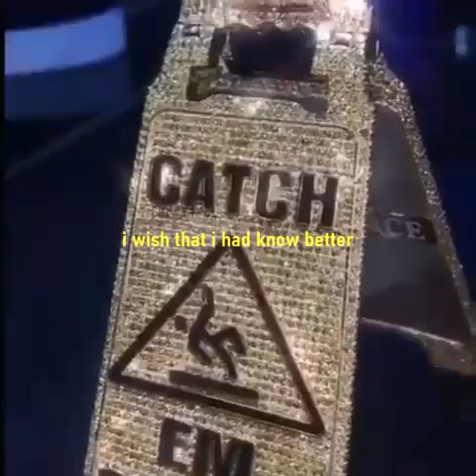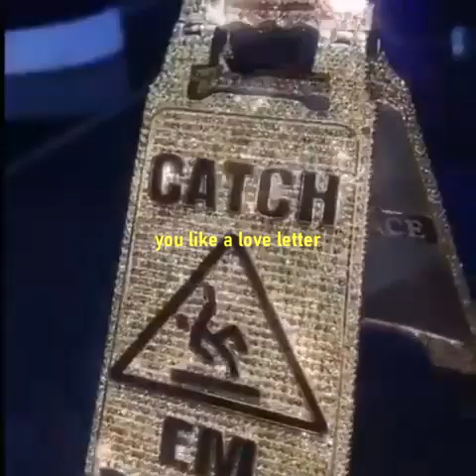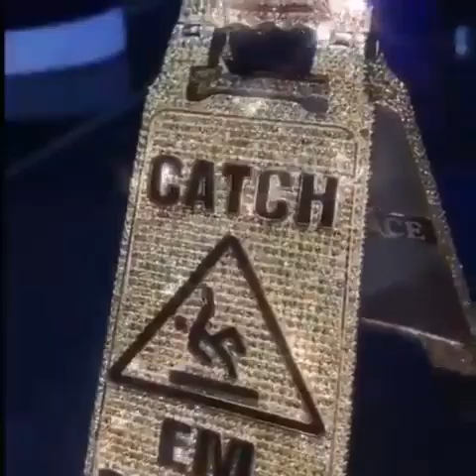mitchkmn - known better (prod. spyder X skress)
🎵 Follow mitchkmn